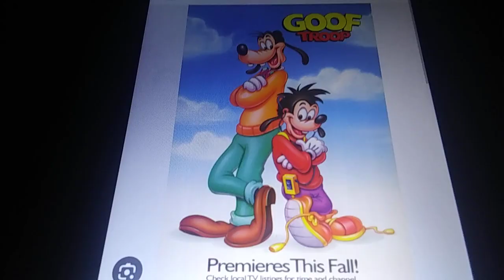My Best and Worst Shows Tinder 29 (NOT FOR KIDS)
The List Are:
Good Shows
Back at the Barnyard
Xiaomi Showdown
Goof Troop

Bad Shows
Dino Ranch
Eliot Kid
Pinkfong Wonderstar